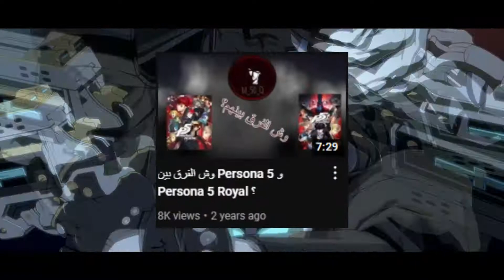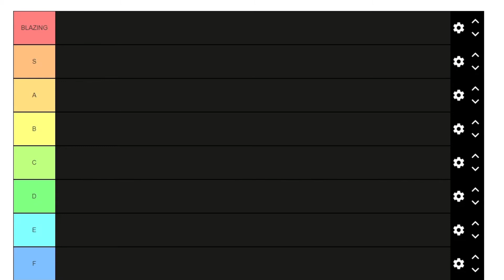كيف تلعب بيرسونا⭐️ ومن أي جزء تبدأ؟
ترتيب العاب بيرسونا
وش اول جزء العبه في بيرسونا, كيف ابدا في لعب العاب بيرسونا, طريقة لعب بيرسونا، بيرسونا ٤ ارينا اولتيماكس،
انمي ون بنش مان,
انمي ون بيس الحلقة 1014,
انمي ولد يحب ولد حب,
انمي قوستو,
انمي سلاير,
انمي هجوم العمالقة الجزء الرابع,
انمي هايكيو,
انمي هجوم العمالقه الجزء الاول الحلقه الاولى,
انمي هجوم العمالقة الجزء الرابع البارت الثاني,
انمي هجوم العمالقة الجزء الثالث,
انمي هجوم العمالقه الحلقه الاولى,
انمي هجوم العمالقة الجزء الخامس,
ملخص انمي ه,
انمي ه^ م العمالقه,
انمي نيفرلاند,
انمي نيفرلاند الموعودة الحلقة 1,
انمي ناروتو الحلقة 1 مترجم,
انمي نانا,
انمي نوراغامي,
انمي ناروتو الحلقه الاولى,
انمي ناروتو الحلقة 6,
انمي n,
رسم انمي ن,
an enemy,
انمي مدرسي,
انمي مدبلج,
انمي ملخص,
انمي مونستر,
انمي مصاص الدماء,
انمي ملك الشياطين,
انيميشن م,
mm انمي,
انميات م,
انمي m,
افلام انمي,
ملخص انمي م,
فلم انمي م,
m enemy,
انمي لوفي,
انمي لوف لايف,
انمي لغتي,
انمي للاطفال,
انمي لوفي الحلقة 1,
انمي ليفاي,
انمي للاطفال الصغار,
انمي لغتي للصف الثالث,
الانمي,
الانمي الصيني,
الانمي الجديد,
الانمي السعودي,
الانميات,
الانيميشن,
الانمي الياباني,
الانمي الانمي,
انمي كامل,
انمي كوميدي,
انمي كينجدوم,
انمي كلاود للايفون 2021,
انمي كومي سان,
انمي كلاود بدون اعلانات,
انمي كونان,
انمي قاتل الشياطين الجزء الثاني,
انمي قيت,
انمي قتال,
انمي قاتل الشياطين الحلقة 2,
انمي قبله مؤذيه,
ملخص انمي ق,
انمي فجر يونا,
انمي فلم,
انمي فصل الاغتيال,
انمي فينلاند ساغا,
انمي فيري تيل,
انمي في الخمسينة,
انمي فايتر,
انمي في,
انمي في السريع,
انمي f,
ملخص انمي في,
انمي غوكو,
انمي غوجو,
انمي غضب,
انمي غول,
انمي غناء,
انمي غاتس,
انمي غزاة ناطحات السحاب,
انمي عربي,
انمي عروس الغول,
انمي عهد الاصدقاء,
انمي علاء الدين,
انمي عودة البطل,
انمي عشق وانتقام,
انمي عصابات,
انمي على شيلات,
انمي ع,
انمي ع اغاني,
انمي ع السريع,
انمي ع اغنيه,
انمي ع شيلات,
انمي ع سريع,
انمي e,
انمي ginga e kickoff,
انمي ظلام,
انمي ظهور قوة,
انمي ظلام الليل,
انمي ظلم,
انمي ظل الروح,
انمي ظهور الطفيليات الحلقة 1,
ملخص انمي,
انمي طوكيو,
انمي طوكيو غول,
انمي طوكيو ريفنجرز,
انمي طبخ,
انمي طوكيو ريفنجرز الحلقة 2,
انمي طوكيو غول الحلقة 1,
انمي طوكيو ريفنجرز الحلقة 3,
انمي طريق السلام,
انمي ضحك, 18+ ايتشي فوق ال18 انمي وصخ
انمي ضنو انه ضعيف,
انمي ضوضاء مزعجة الحلقة 1,
انمي ضرب الدم,
انمي صيني تاريخي,
انمي صراع الاخوة,
انمي صراع الطبخ,
انمي صيني جديد, انمي صراع الاخوة الحلقة 1,
انمي صيني مترجم,
انمي صانع السلام,
ص انمي بنات,
انمي شيلات,
انمي شارلوت,
انمي شياطين,
انمي شو,
انمي شونين,
انمي شوجو,
انمي شارع راكشاسا,
انمي شارلوت الحلقه الاولى,
انمي ش,
انمي sh,
انمي سيراف النهاية,
انمي ستيشن,
انمي سلاير للايفون,
انمي سحر,
انمي سلة الفواكه,
انمي سبيستون,
انمي سايتاما,
انمي زواج الاميرة,
انمي زيرو,
انمي زواج الاميرة الحلقة 1,
انمي زيرو تو,
انمي زورو,
انمي زواج اجباري,
انمي زمان,
انمي زين,
انمي ز,
انمي z,
انمي z/x ignition,
انمي رعب,
انمي رسم,
انمي رومنسي مدرسي كوميدي, انمي رياضي,
انمي رينبو,
انمي رومنسي كوميدي,
انيميشن ر,
انميات ر,
انمي r,
r enemy,
رسم انمي,
راب انمي,
ملخص انمي ر,
انمي ذات الشعر الاحمر,
انمي ذا ويتشر,
انمي ذات الشعر الاحمر بياض الثلج الحلقة 2,
انمي ذا بروميس نيفرلاند,
انمي ذكريات مارني,
انمي ذات الشعر الاحمر الحلقة 1,
انمي دورورو,
انمي دراغون بول,
انمي دازاي,
انمي داي الشجاع,
انمي دكتور ستون,
انمي دراغون بول سوبر,
انمي ديمون سلاير,
انمي دراما,
انمي خادمة القصر الحلقة 3,
انمي خيال علمي,
انمي خارق,
انمي خمس توائم,
انمي خادم الاسود,
انمي خطايا السبع المميته الموسم الاول الحلقة 1,
انمي خارق للطبيعة,
انمي خادمة القصر الموسم الثاني الحلقة 1,
انمي خ,
انمي حزين,
انمي حب مدرسي,
انمي حلو,
انمي حفل الجثث,
انمي حب بابل,
انمي حماس,
انمي حرب,
انمي حب اولاد,
انمي جوست,
انمي جوجو,
انمي جوجوتسو كايسن,
انمي جينتاما,
انمي جوجيتسو,
انمي جوجوتسو كايسن الحلقة 2,
انمي جديد 2022,
انمي ثواني,
انمي ثورفين,
انمي ثورفين الجزء الثاني,
انمي ثيرابي,
انمي ثمرة التطور,
انمي ثنائي,
انمي ثعلب,
انمي ثلاث صديقات,
انمي ث,
انمي the,
the enemy,
انمي ترتيب الملوك,
انمي تصميم,
انمي تاريخي,
انمي تانجيرو,
انمي تيك توك,
انمي تنمر,
انمي ترتيب الملوك الحلقه 1,
انمي تاريخي رومانسي,
انمي ت,
انمي t,
مسلسلات انمي,
بندريتا اكس اديشن
شيلات انمي,
t enemy,
انمي بنات,
انمي بليتش,
انمي بوروتو,
انمي باكي,
انمي بلاك كلوفر,
انمي بياض الثلج ذات الشعر الاحمر الحلقة 1,
انمي بوكو نو هيرو,